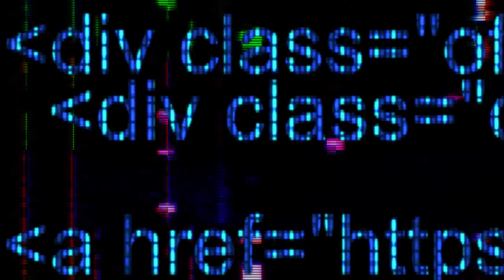LORO PIKIR DELLA CHOIS NEW QAANETA